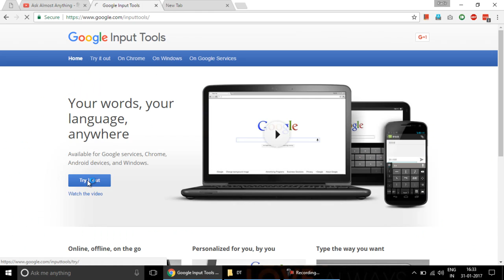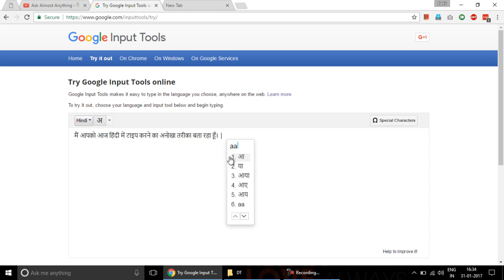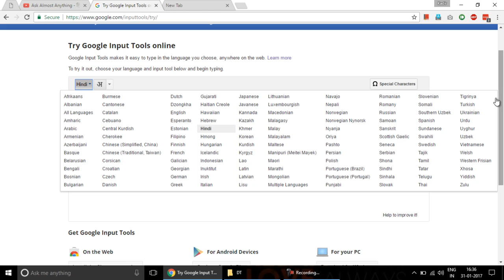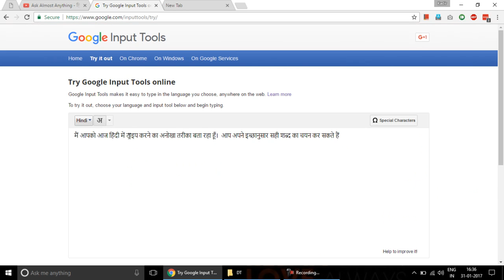What is Unicode? How to Type in Hindi/Urdu/Punjabi/Bengali without any Font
Iss video me maine google input tools ke through hindi urdu punjabi bengali typing karne ka tareek bataya hai. apko hindi me typing sikhne ki koi zarurat nahi hai aap iss tool ke madhyam se lagbhag sabhi bhasha ki typing kar sakte hain.

Ask Almost Anything Hindi channel sabhi prakar ke prashno ka uttar hindi me aur sateek tareeke se dene ke liye hai. Iss channel par apko educational, technical, science  and kabhi kabhi political ya current issues ke upar video milenge.